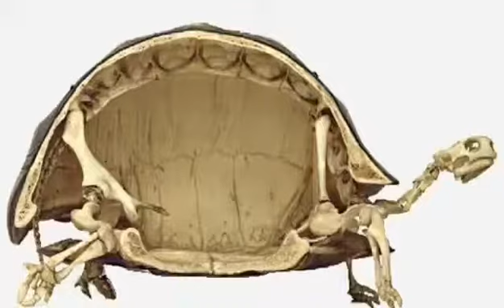SLOW INTELLECTUALS PODCAST EP 1 : TEENAGE MUTANT NINJA TURTLES IN THE HOOD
the MUTANT NINJA TURTLES HAVE STARTED THEIR OWN GANG THE BLURTLES BE FIGHT THEIR OPPS THE CRIPPLES

AT LEAST IN OUR SCENARIO